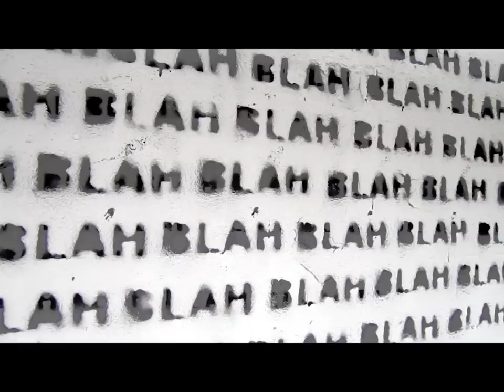Kunstverein Familie Montez | "Draußen vor der Tür" - Lionel Röhrscheid | Vernissage (1)